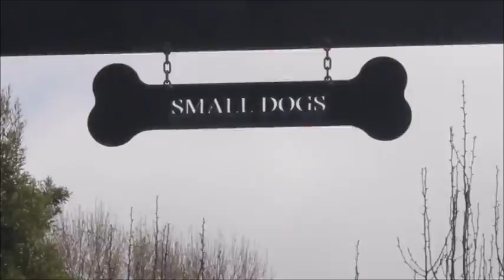Zsa Zsa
A typical day in the life of an 8 year old pomeranian named Zsa Zsa.